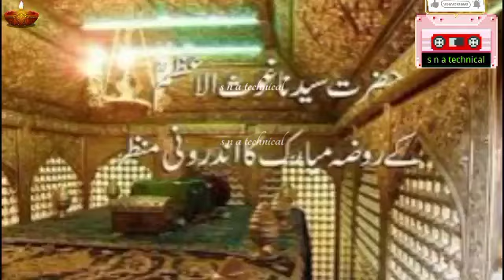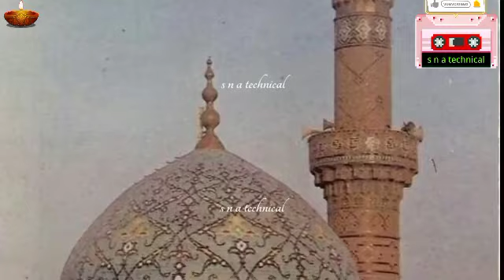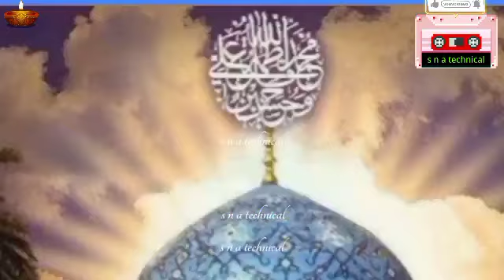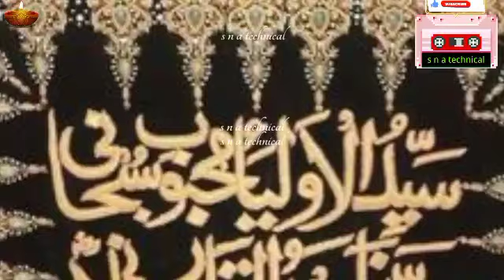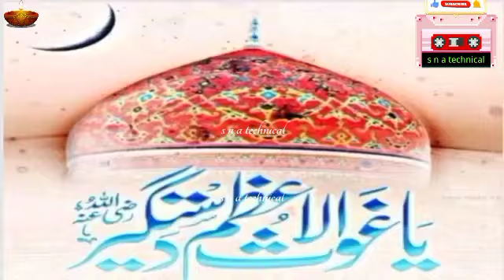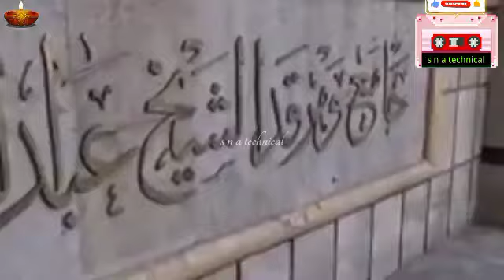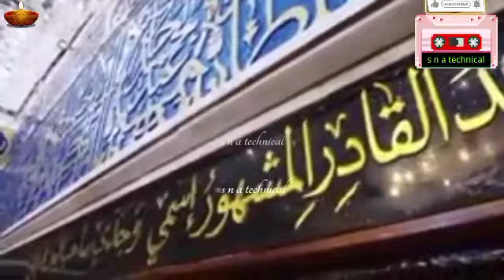tumri binti mai karun sarkar ya shahe jilani by sabri brothers manqabat ghous pak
your queries -

mankabat ghous pak qawwali
ghous azam
ghouse azam
ghouse azam ka nam pyara hai
sarkar ghouse azam
sarkar ghouse azam nazre karam khudara
ghous muhammad nasir qawwal
al madad ya ghouse azam dastagir
aao madad ko ya dastagir
ghous pak
ghous pak qawwali
ghous pak nat
ghous pak ka waqia
ghouse azam ka waqia
ghous pak ki karamat
ghous pak ki takrir
bade peer dastgir
ghous pak new naat
kavvali

manmohan hai banka tera jamal re
manmohan hai baka
manmohan hai banka tera jamal re baghdadi saiya
manmohan hai banka

Bide Daste Yakin Ai Dil kalam hazrat shah neyaz ahmed (Bade Peer Sb.)

Mushkil ho meri asan Ya Ghous e Azam Dastageer Qawwali by Naved Ali Jamshed Ali Qawwal

Sarkar Ghous E Aazam Qawwali by Subhan Ahmad Nizami Qawwal (Bade Peer Sb.)

sarkar ghouse azam sarkar ghouse azam
sarkar e ghous e azam
sarkar e ghous e azam nazre karam khudara
sarkar e ghous e azam nazre karam khudara slowed & reverb
sarkar e ghous e azam nazre karam khudara qawwali
sarkar e ghous e azam nazre karam khudara hafiz tahir qadri
sarkar e ghous e azam nazre karam khudara owais raza qadri

your queries -

ghous azam
ghouse azam
sarkar ghouse azam
ghous pak
ghous pak qawwali
ghous pak nat

your queries -

hazrat shah hasni mian sarkar
hazrat shah neyaz ahmed
hazrat shah neyaz be neyaz
bareilly sharif
khanqahi Niazi Qawwali
Ali Zain Niazi
niazi sufi mahfil e sama
mahfil e sama
mahfil e sama qawwali
Pak Sufi
The Dream Journey
OSA Islamic
Tasawwuf
sufism
sufi music
sufi rang
sufi qawwali
farsi
farsi kalam
farsi qawwali
sufiyana kalam
arifana kalam
raz o niaz
ya hasni mian

your queries -

hazrate ishq qawwali
zahid ali kasif ali Qawwal

your queries -

Salam salaam aye fatima ke lal Salam ae fatima ke lal mehboob e subhani (Bade Peer Sb.)s n a technical

salam aye fatima ke lal aye Mahboob e subhani by---hazi mehboob ali qawwal

salam aye fatima ke lal aye mahboob e subhani by---rasheed ahmed faridi

salam aye fatima ke lal aye mahboob e subhani by---akhtar atta muhammad qawwal

salam aye fatima ke lal by javed azim

salam aye fatima ke lal aye mahboob e subhani by---abdul razaq qawwal

hare jhande ke shehjade
hare jhande ke shehjade bade peer dastagir
hare jhande ke shehjade mere peer dastagir
hare jhande ke shehjade dj
hare jhande ke shehjade qawwali

Faizan e Panjtan
Ary Q Tv
Q Tv qawwali
hasni mian
ya hasni mian
Ali Zain Niazi
Sufi Diary
Mahfil e Sama

s&s videos
s n a technical
sna technical